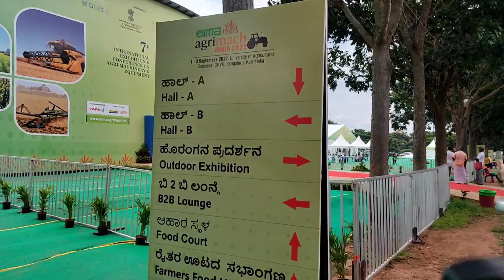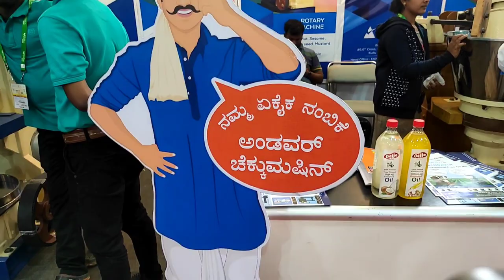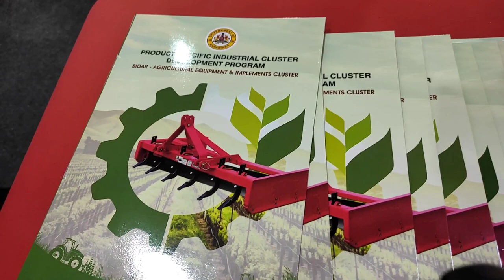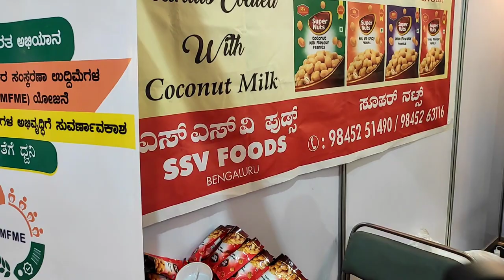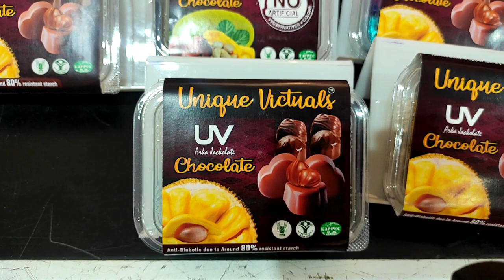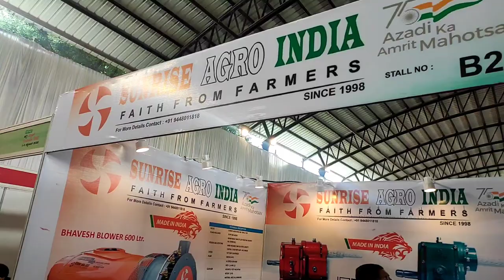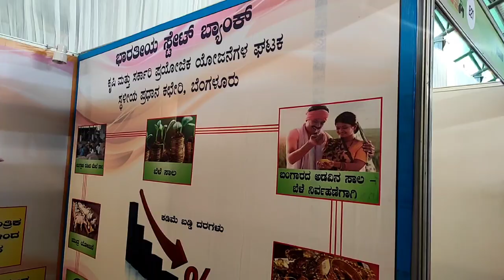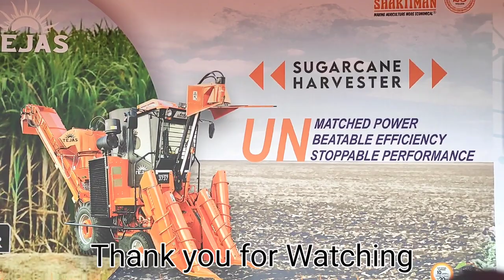7th International Exhibition & Conference on Agri Machinery & Equipment at University of Agriculture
7th International exhibition and conference on Agri machinery and equipment from 1st September to 3rd September 2022.
eima agrimach
India 2022 at University of Agricultural Sciences
GKVK Bengaluru, Karnataka

Karnataka Government
Product Specific Industrial Development Program.
Key Contact
B K Shivakumar
additional director
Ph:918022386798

Unique Victuals
UV Jackfruit Chocolate
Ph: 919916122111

Shakthiman
World's Largest Manufacturer of Rotary Tiller
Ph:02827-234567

Andavar
Pure & Chemical Free Oil Mill
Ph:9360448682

Basaveshwara Enterprises
Compressed oil machine

Indo Kisan and Co.
Weeding Machine
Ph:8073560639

Krishitek Industries Pvt Ltd
Power Reaper and Weeder
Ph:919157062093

Laser land leveller
T and D Electronic Systems
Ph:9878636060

Agri Spray Shop
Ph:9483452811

Sakkath Bengaluru Vlogs is a Kannada Youtube Channel started by Two Friends Sindhu & Gayathri. In this channel we are going to Showcase Temple Vlogs, Food Vlogs, Fashion Vlogs , Success Stories and Famous Places of Namma Bengaluru.

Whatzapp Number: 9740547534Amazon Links